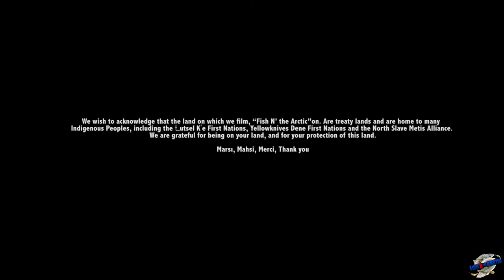Fish’N The Arctic - Season 3 Teaser Video - Northwest Territories - Canada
During the last 2 years, I set out on a series of Sport Fishing adventures across the Northwest Territories and Nunavut, with a goal to capture them all on film.  Season 2 in 2020 was captured in 3 days, due to the amazing fishing experience on Great Slave Lake, but he journey continued into the fall after we finished out or Epic 4 Day East Arm Lake Trout Adventure and the 260km boat ride home.  The following weeks led to some unforgettable adventures for Giant Northern Pike, Inconnu and the prestigious Arctic Char, where I continue to learn to produce and edit a Television series, dedicated to showcasing my epic fishing adventures, across the Arctic regions of Canada.

Season 3 consists of 7 NEW episodes, showcasing my Staycation fishing adventures during 2020, followed by 3 Bonus episodes of my 2021 Frontier Lodge Staycation Adventure across Great Slave Lake, in search of Lake Trout and Arctic Grayling on the fly.

Brought to you by NorthwesTel Community TV, Government of Northwest Territories Film Commission, Spectacular NWT, Polar Tech Recreation, Kingfisher Boats, Yellowknife Sport Fishing Adventures, Yellowknife Motors, Coombs and Co. Specialty Fry Batters, Yukon Expedition Sleds, Fish Wreck Boat Wraps and Generation Outdoors.